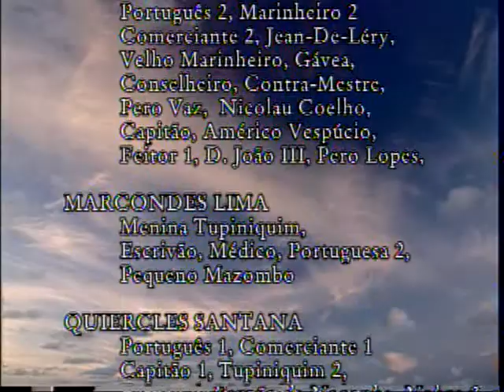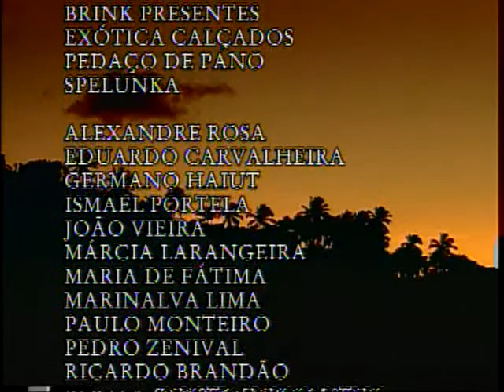🔵 Brasil 500 Anos - Um Novo Mundo na TV #2 - Caminhos da Riqueza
Fala Pessoal, mais um vídeo especial para vocês, agora
repassando uma Série Especial do Descobrimento do Brasil, feita
Pelo TV Escola, mostrando de forma simples e lúdica aspectos
importantes desse período Histórico!

▬▬▬▬▬▬▬▬▬▬▬ஜ۩۞۩ஜ▬▬▬▬▬▬▬▬▬▬▬▬▬
▬▬▬▬▬▬▬▬▬▬▬ஜ۩۞۩ஜ▬▬▬▬▬▬▬▬▬▬▬▬▬
Face: retrogamesbr3
▬▬▬▬▬▬▬▬▬▬▬ஜ۩۞۩ஜ▬▬▬▬▬▬▬▬▬▬▬▬▬